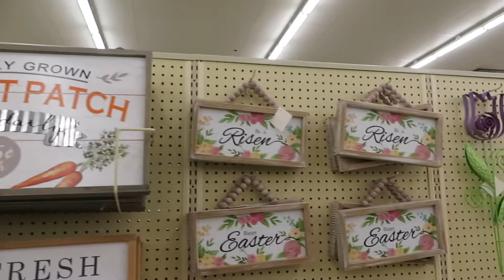Spend the Day With Me || Hobby Lobby, Haircut and More || Jan 2021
It is the beginning of January and I haven't done a spend the day with me since May, so I thought I would bring you along for the day.  It was a good day with some out of the ordinary things I needed to do.

Hi! I’m Brooke.  I live in the Midwest and would love to visit every state some day.  I have a husband and two boys.  I am excited to create videos about life, fashion, home décor and being a mom.